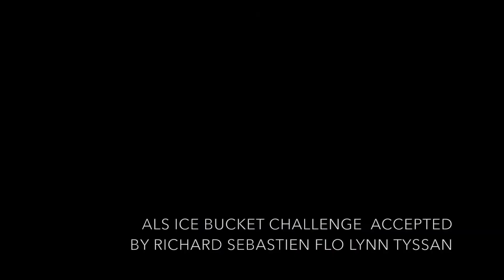ALS ICE BUCKET CHALLENGE RICHARD SEBASTIEN FLO LYNN TYSSAN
The Ice bucket challengers.